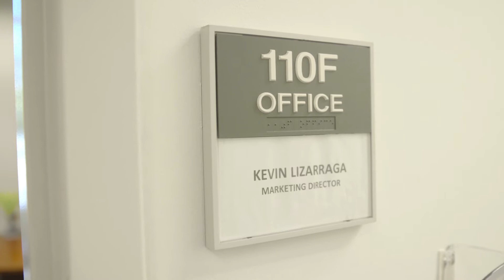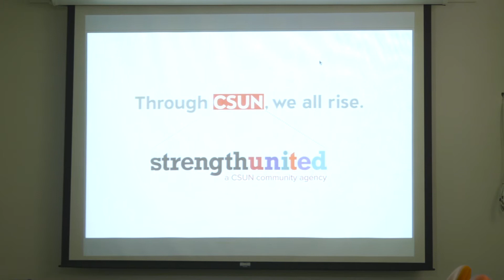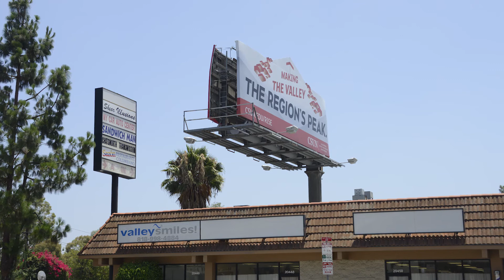CSUN Staff Service Awards 2016: Presidential Award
The CSUN Presidential Award was granted to Kevin Lizarraga for sustaining consistent, outstanding performance and demonstrating the values of the University. Kevin has exhibited a commitment to connect his work by marketing CSUN, while being a proud Matador.

Crew:
Filmed by: Richard Chambers, Johnny Her, Jonathan Wong
Edited by: Richard Chambers
Produced by: CSUN University Advancement Marketing & Communications